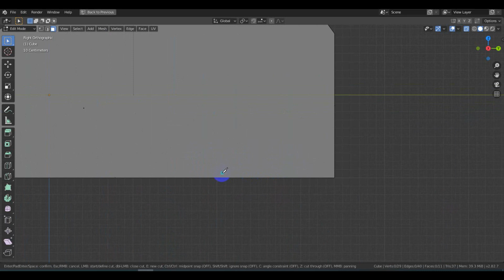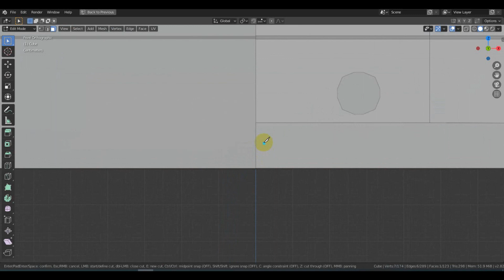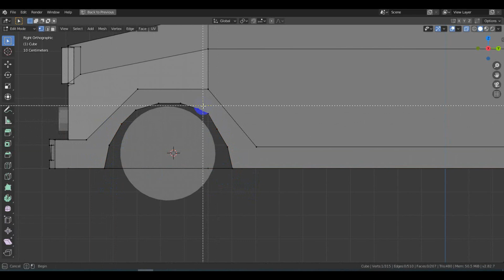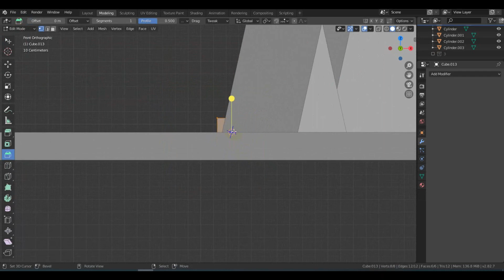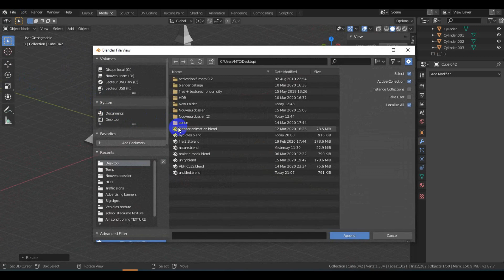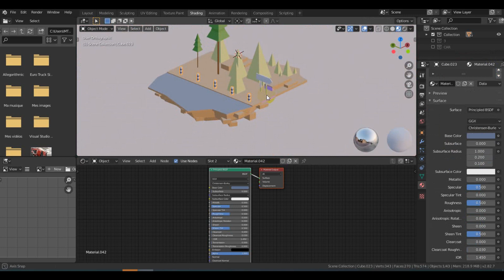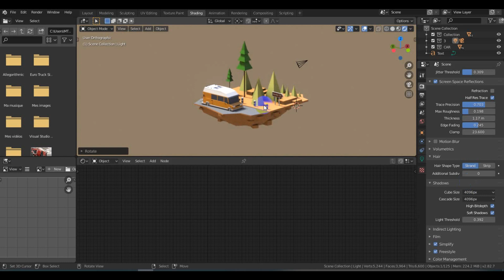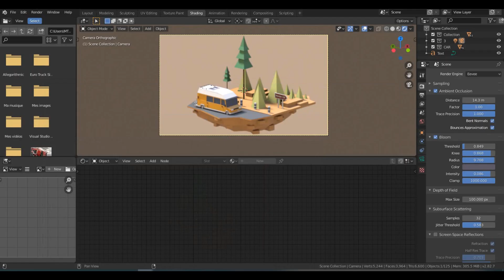Timelapse Low poly Blender 2.8[ Speed Art ]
low poly Scene Creation Timelapse Video ,In this video, you will see my whole process on making Low Poly Scene in Blender 2.8.The entire process took me an hour and 11 minutes